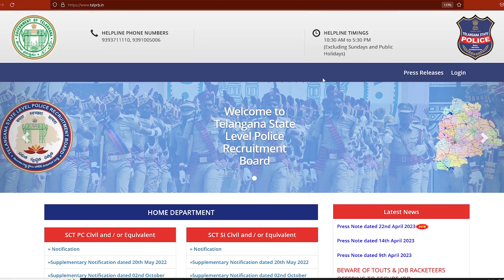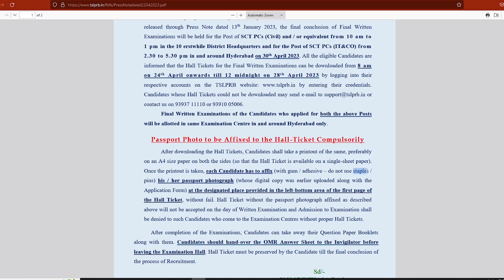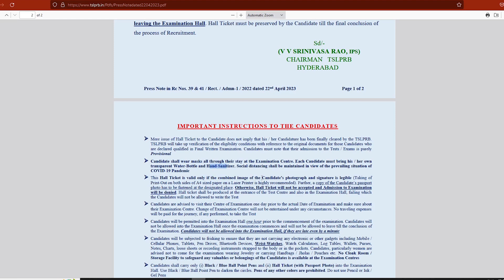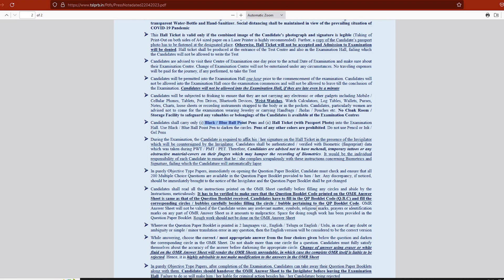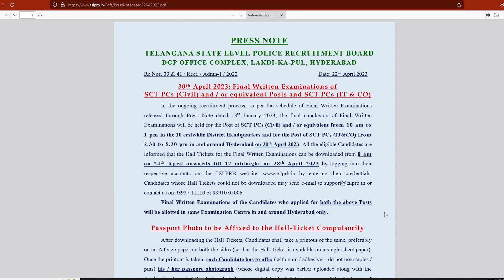TSLPRB constable hall tickets information press note released 2023 | Important Instructions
TSLPRB constable hall tickets information press note released 2023,tslprb latest news,ts police constable notification 2022,ts govt jobs,important instructions for the candiates,dos and donts in examination hall,must have items in examination hall,tslprb latest update,breaking news,laetest update,latest news,importnat update on constable exams,somu competitive guidance,karras chronicles,constable aptitude test,constable reasoning,general science,gk,tslprb,tspsc
TSLPRB constable hall tickets information press note released 2023,tslprb latest news,ts police constable notification 2022,ts govt jobs,important instructions for the candiates,dos and donts in examination hall,must have items in examination hall,tslprb latest update,breaking news